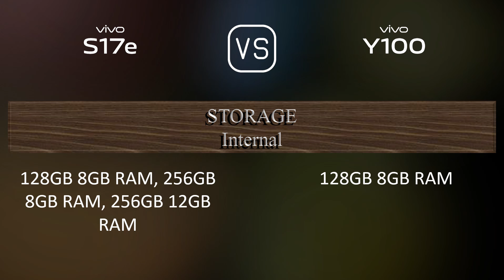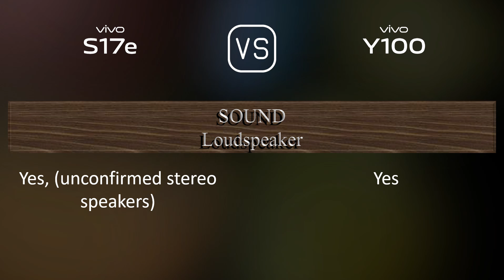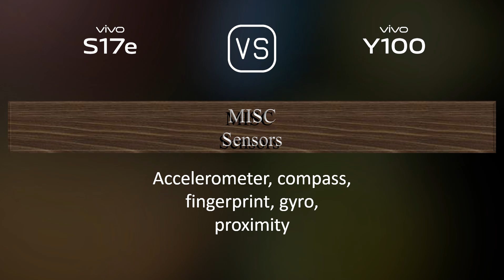vivo S17e vs. vivo Y100: A Comparison of Specifications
This video overviews the vivo S17e and the vivo Y100 in a parallel comparison of specifications.

00:33 LAUNCH
00:41 NETWORK
00:44 BUILD MATERIALS
00:55 BODY
01:09 DISPLAY
01:20 PLATFORM
01:34 STORAGE
01:45 MAIN CAMERA
02:03 SELFIE CAMERA
02:13 SOUND
02:24 CONNECTIVITY
02:49 BATTERY
03:07 MISC